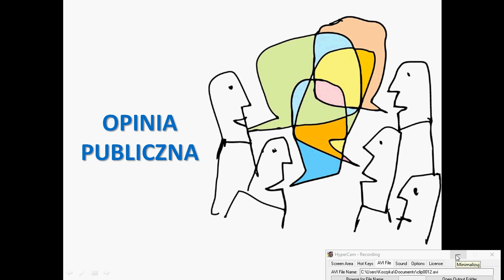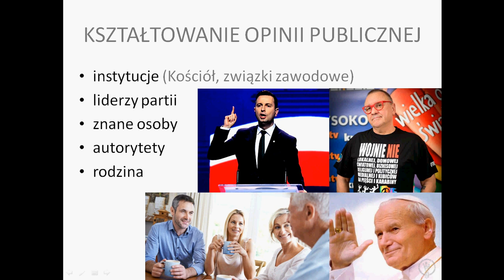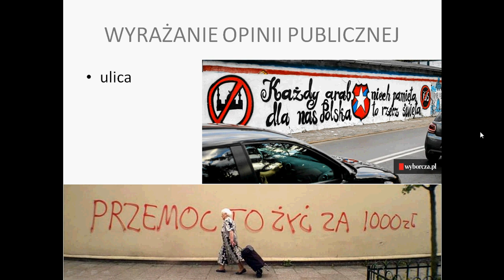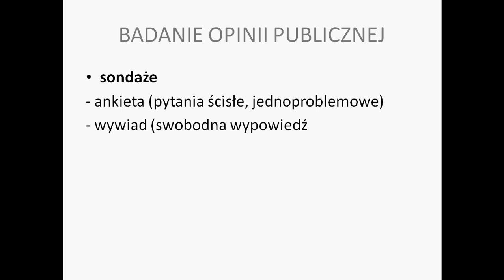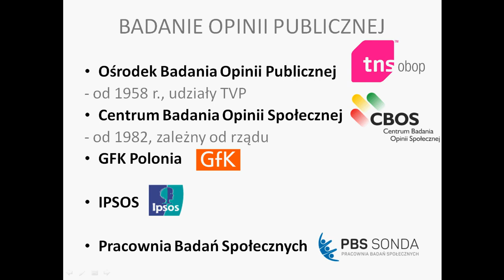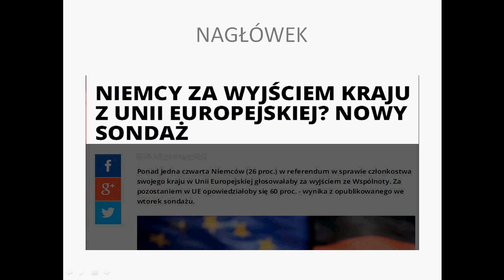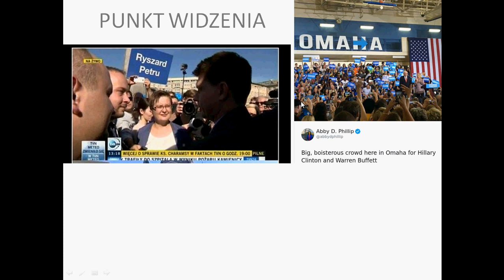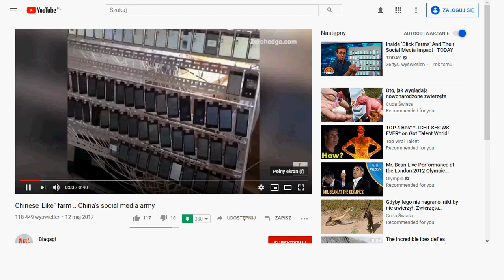Opinia publiczna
Sondaże, badanie opinii publicznej, manipulacja opinią publiczną.